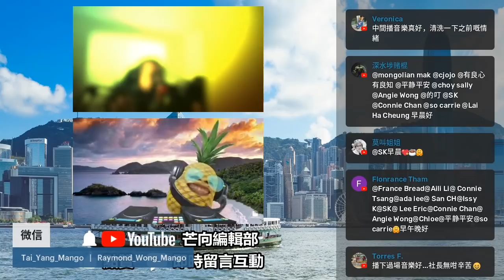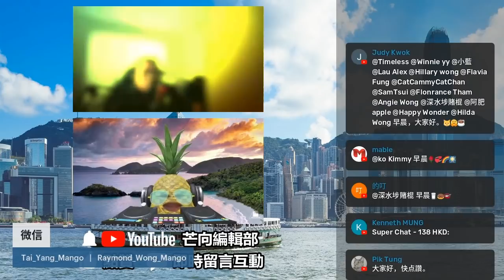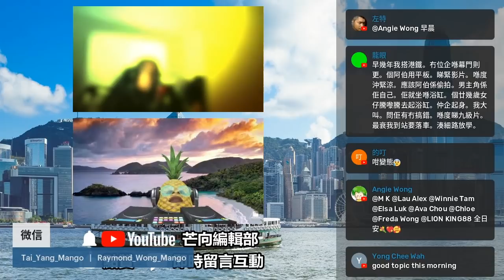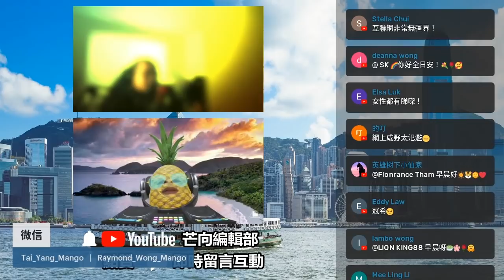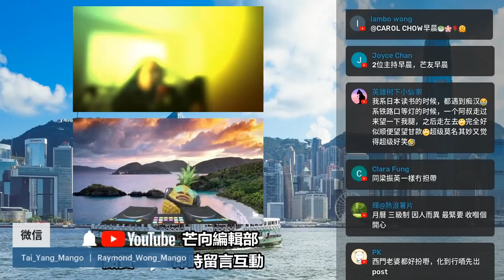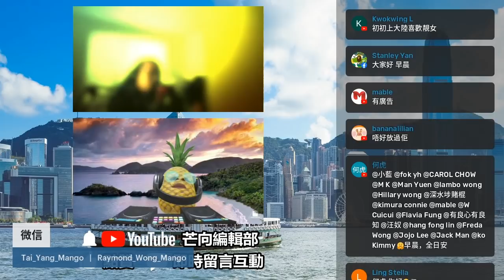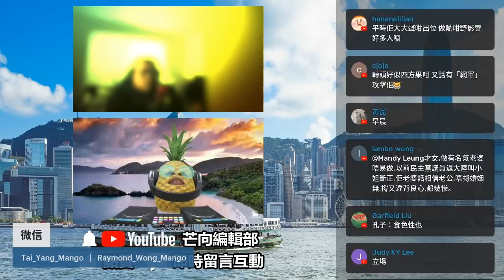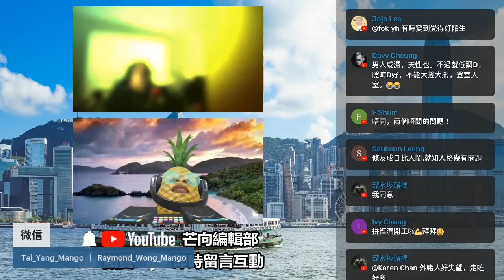20220503J 深層分析在公眾場所看不雅物品的心態。與社交平台公開追縱不雅帳戶有何關聯？